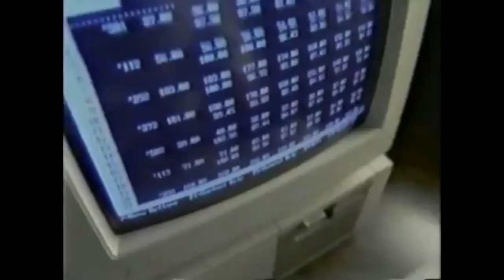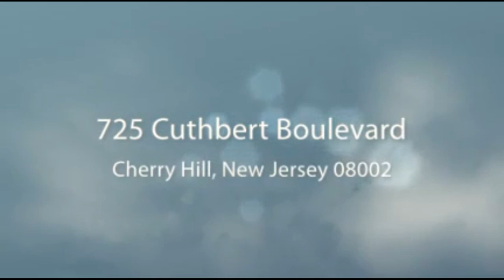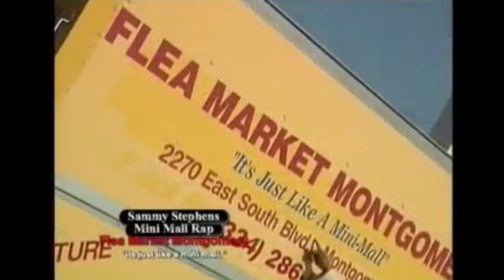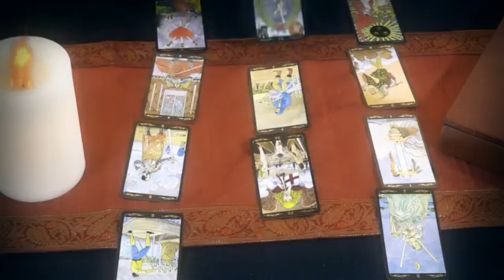The Bonfire - Local Commercials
#3 08/03/2015